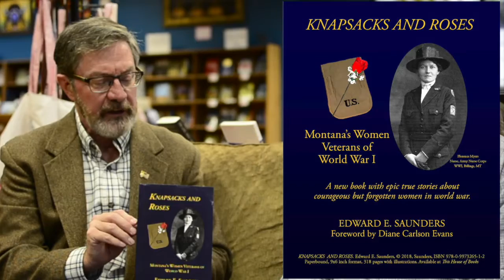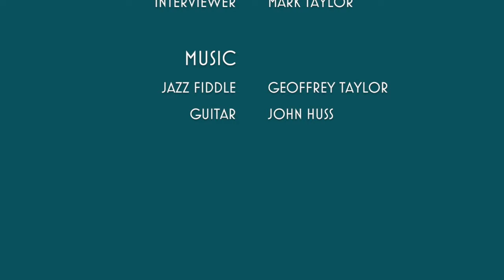With a Cup of Tea | Ed Saunders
The book is Knapsacks and Roses: Montana Women Veterans of World War I. It is by Edward E. Saunders.

Over 200 Montana women left for service in World War I. In the spring of 1917 the United States was unprepared to go to war, so had to recruit personnel for many positions, both overseas and stateside. The Navy recruited women for clerical positions, and the Army needed Americans to operate telephone switchboards overseas, so they recruited experienced telephone operators to send to France. The majority of women sent overseas, though, were nurses who were sent to field hospitals near the front lines. These women were in harms way.

Men in this war were sent off with great fanfare, but women often went off to war alone or with few people to say goodbye. When they came home they were unheralded and then mostly forgotten.

There was no draft for women, so all of these women were volunteers. At times during their service they were required to show considerable and sometimes even heroic bravery. This book finally tells their stories in detail.